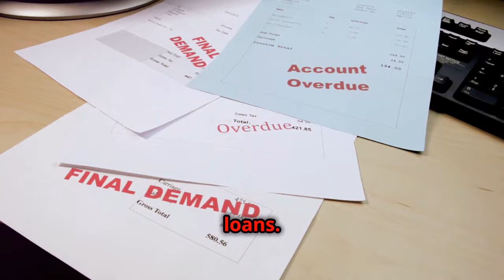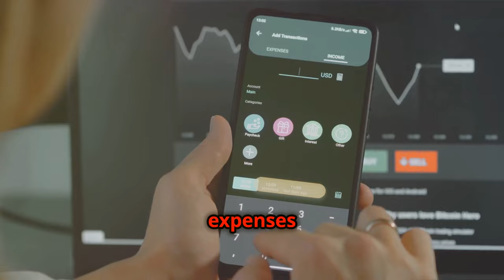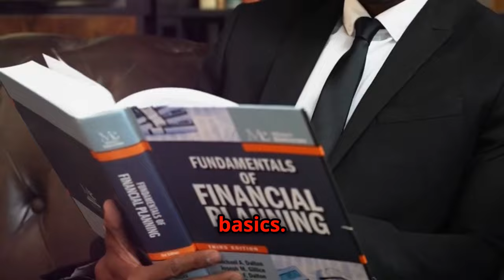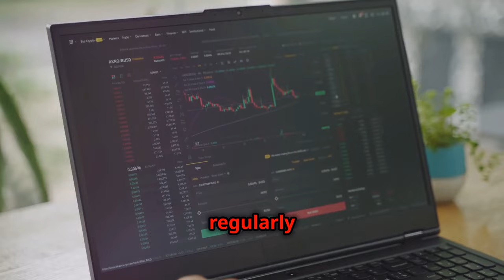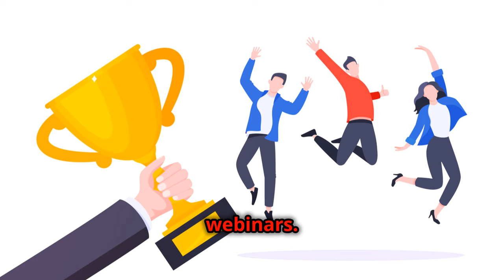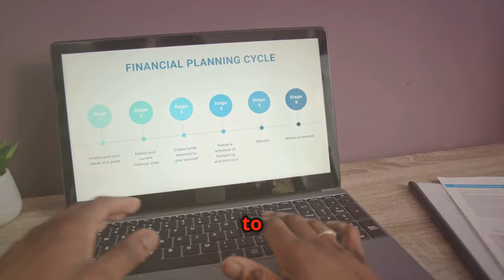The Ultimate Test: Rate Your Financial Stability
Curious about your financial stability? Watch this video to find out where you stand and get tips on how to improve your financial health!  Watch this video to find out how financially stable you are and get tips on improving your financial health!

Brush up on your Financial Stability with this quick and easy to use guide.
If you want to know how financially stable you are, then this video is for you! Discover where you stand and how to improve your financial stability.

Watch this video to find out where you stand and learn tips on how to improve your financial health.

Discover your level of financial stability in this eye-opening video. Learn how to assess your financial health and make positive changes for a secure future.